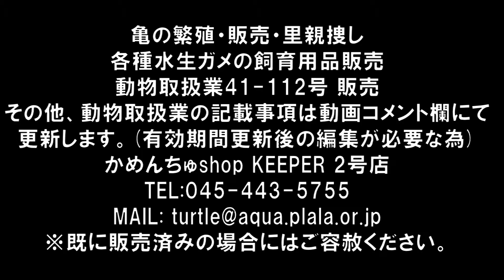お問い合わせ番号501 セマルハコガメふやかしたカメプロス70gを食べる! 食欲確認映像 投稿:かめんちゅshop 号店(横浜市内)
番号購入時の参考に、購入後の想い出に。詳細はサイトにてご確認ください。